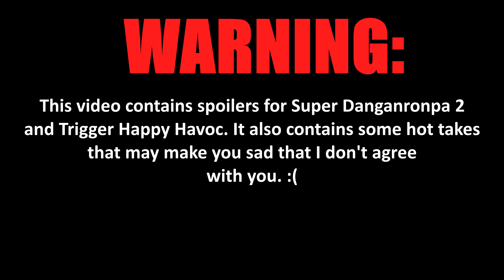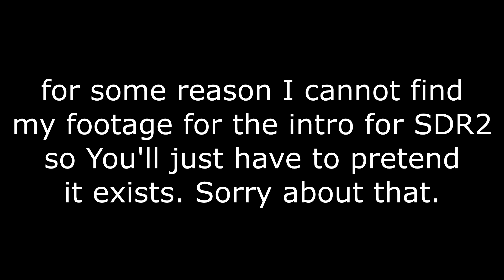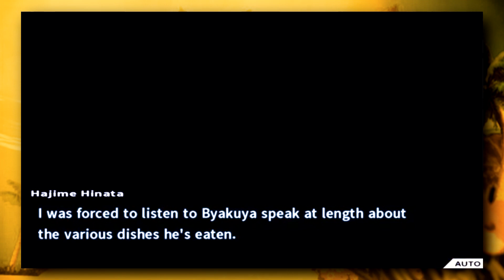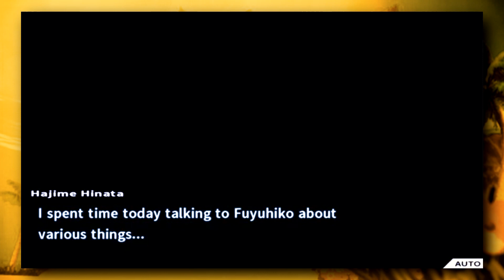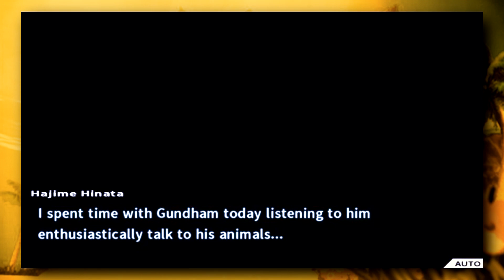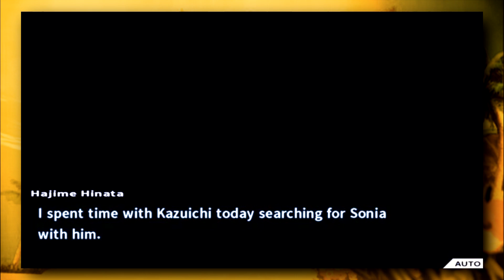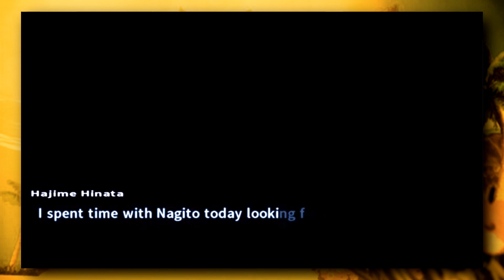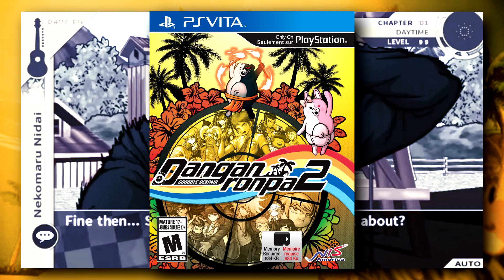PART 2 - Ranking Danganronpa Characters on a Scale of 1 to 10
I'm back! Sorry about the wait, but the second part of this 4 part series is out!
Last time, we took at look at the cast of Trigger Happy Havoc, and they were pretty solid, but things are about to change as we rank the Characters of Goodbye Despair, some of the most iconic characters in the series! Things are gonna be super controversial for sure!